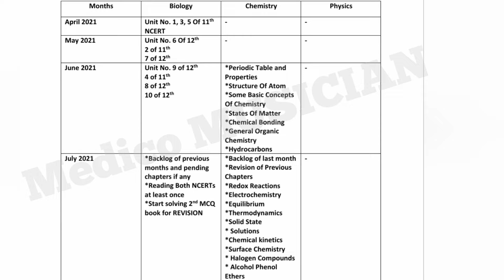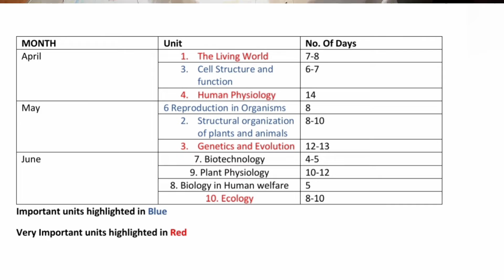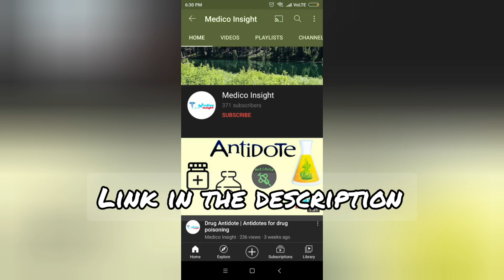Complete NEET Biology in Just 90 Days | NEET 2022 Full Strategy Part 1 | NEET 2021 Biology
Hey there... got a few genuine comments last week asking for a perfect NEET2022Strategy And even I thought this would be a good video idea... So here's my 1st video of the 3 video series on NEET2021Strategy and NEET 2022 strategy...

TIMELINE OF THE VIDEO :
00:00 Intro to the Strategy
02:32 Biology Strategy
04:00 1st Month Strategy
07:19 2nd Month Strategy
11:01 3rd Month Strategy
14:05 Conclusion